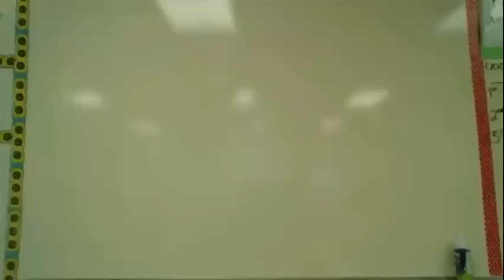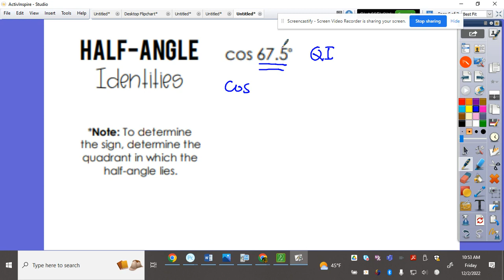Pre Calculus Double and Half Angle Identities